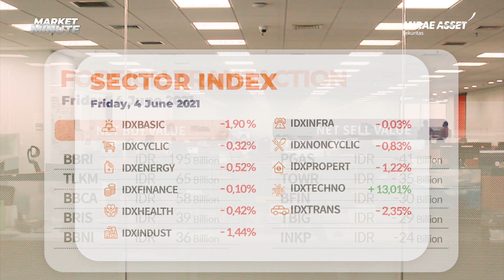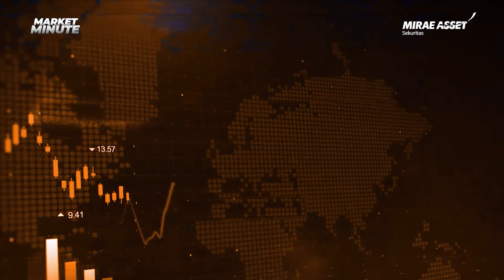Market Minute Sore : 04 Juni 2021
Halo Sahabat Mirae Asset,

Mirae Asset Sekuritas dengan bangga mempersembahkan Market Minute, informasi ter-update seputar pasar modal dan berita terkini regional dan mancanegara.

Headline pada Jum'at Sore, 04 juni 2021:
- IHSG DILANDA PROFIT TAKING
- ASING CATAT NET BUY
- IDXINDUSTRY DAN IDXBASIC JADI PEMBERAT
- NET BUY ASING DI SAHAM BANK BESAR
- RUPIAH BERGERAK MELEMAH

Selengkapnya dapat ditonton di IGTV atau YouTube channel Mirae Asset Sekuritas

Setiap hari Senin - Jumat (pagi & sore)